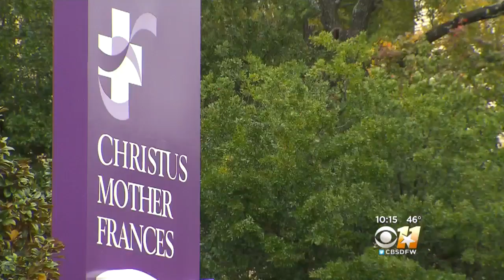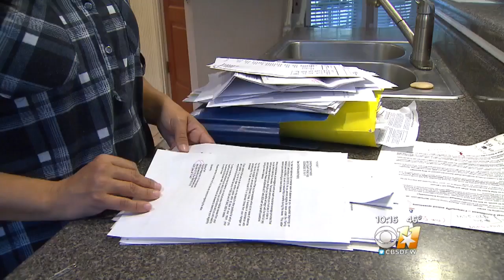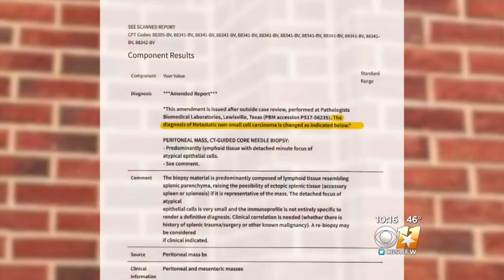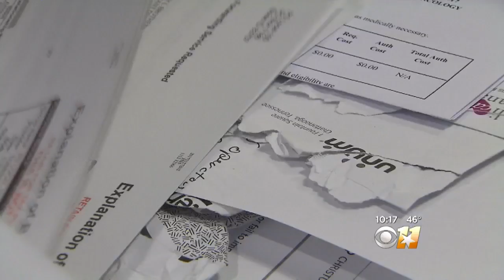North Texas Family Out Thousands Of Dollars After Misdiagnosis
Last year, Christina Brothers visited CHRISTUS Trinity Mother Frances Hospital in Tyler, Texas for what should have been a routine doctor's appointment.